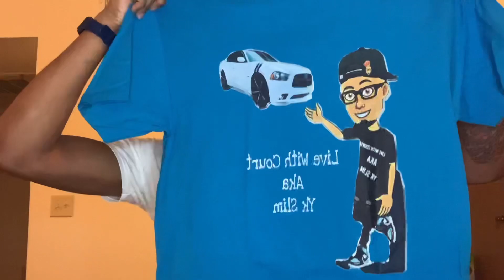It’s Finally Here 🔥 Go Get it Now